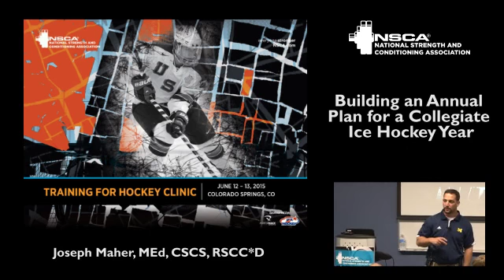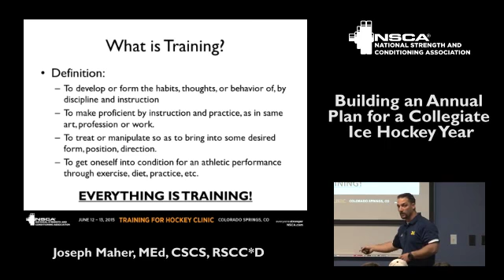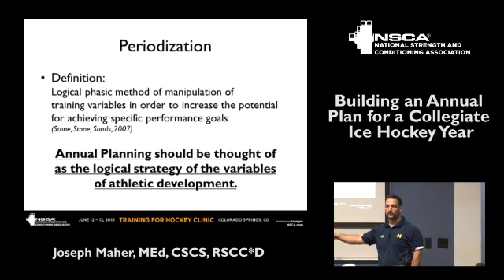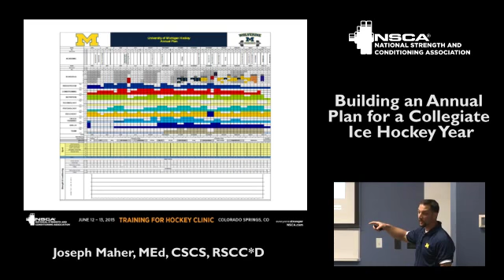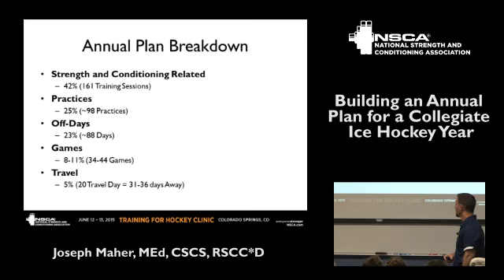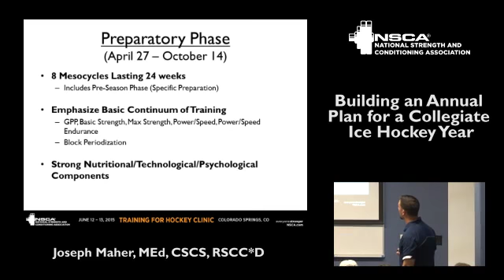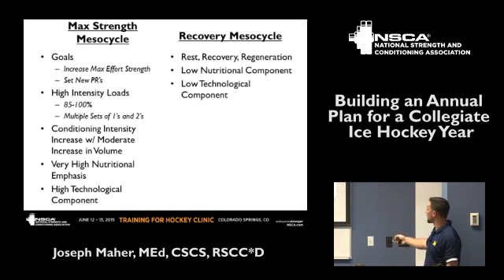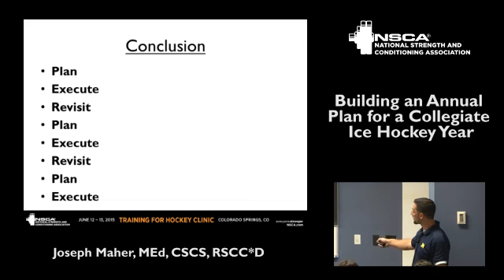Building an Annual Plan for a Collegiate Ice Hockey Year, with Joe Maher | NSCA.com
In this session from the NSCA’s 2015 Training for Hockey Clinic, Joe Maher from the University of Michigan covers the process of developing an annual plan for a collegiate ice hockey year. It will cover the benefits and results of an annual plan, and how it relates to long-term athletic development for a collegiate ice hockey player.